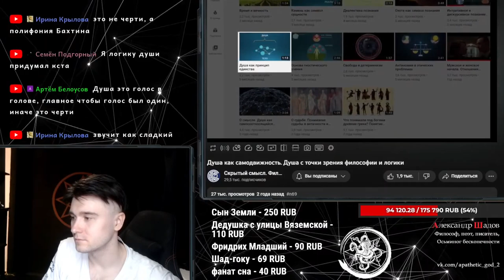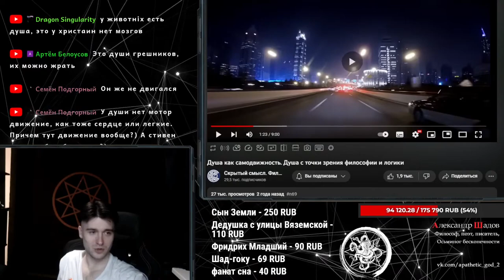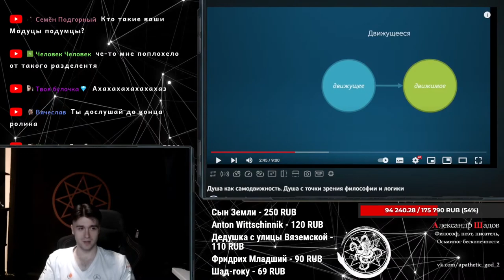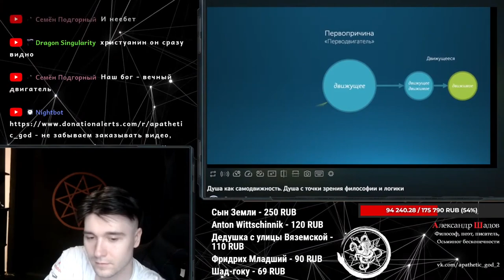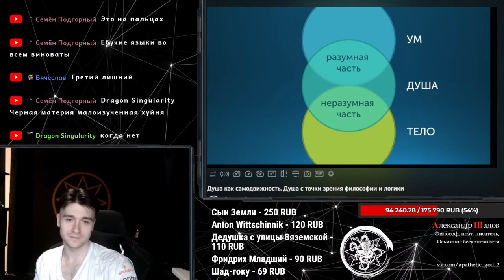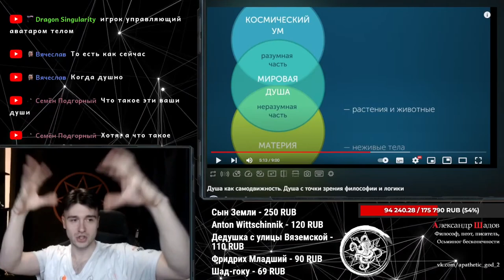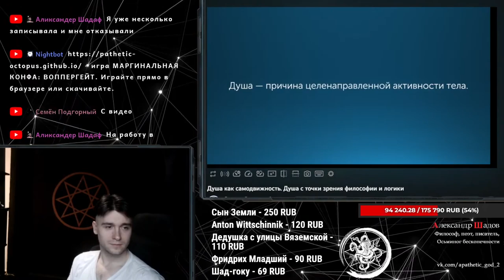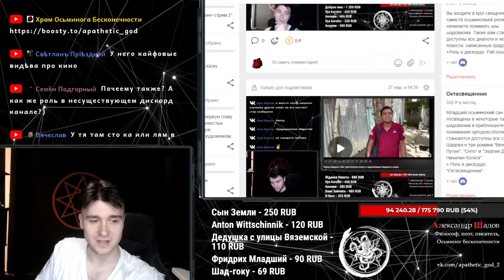Душа с точки зрения философии и логики